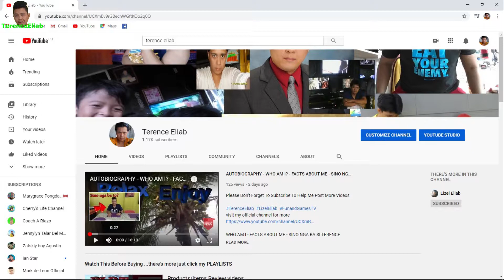18 Debut Intro | The Best Intro | Compiled All My Intro Since The Beginning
i made a bunch of intro 18 to be exact and all of it... i used to all my videos on YouTube...all of it is memorable to me and i want to share it with you. i collected all my intro in one video...hope you like it...and as the year passes by i will make a new intro.

Attention: All the products i have review is not sponsored it all came to my own pocket i bought all the items/products in my video.

 @Terence Eliab visit this channel for more information ,relaxing ,enjoyment ,smiling ,and learning videos...

@Lizel Eliab visit this channel for more information ,relaxing ,enjoyment ,smiling ,and learning videos...

@Fun and Games TV visit this channel for more information ,relaxing ,enjoyment ,smiling ,and learning videos...

GIF's ,images and clips that i used are not mine